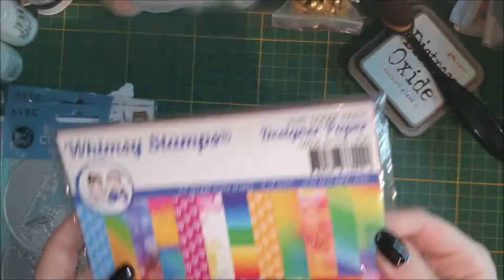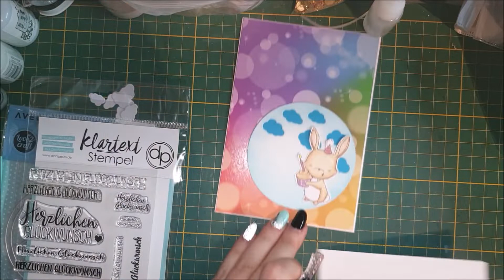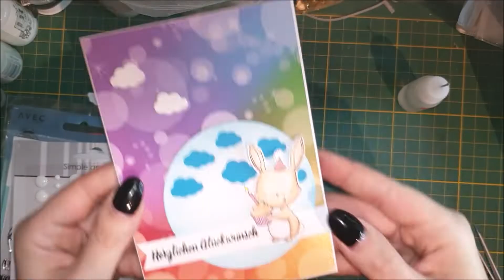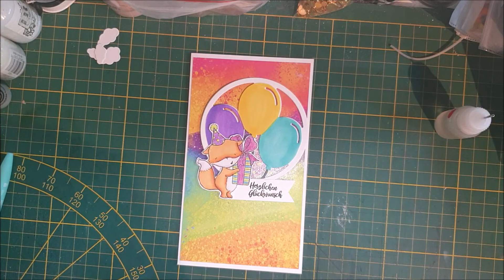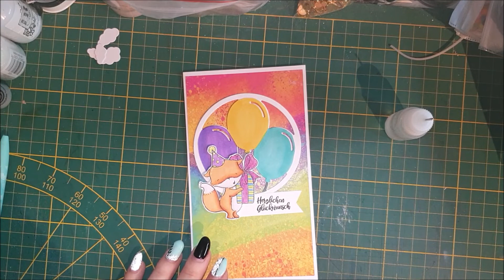Karten basteln / Bunte Geburtstagsgrüße / MFT Sending Sweet Celebration Wishes / Action Stanzen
Hallöchen, heute hab ich gleich 2 Karten für euch =)
Ich hoffe ich kann euch ein wenig Inspirieren mit den verschiedenen Bastelsachen zu basteln und alles miteinander zu kombinieren, egal ob günstig oder teurer =D